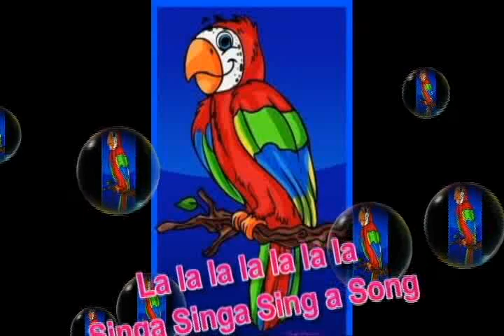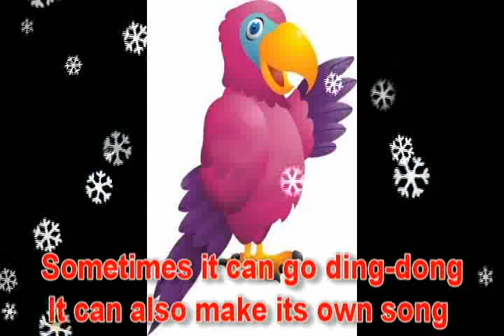Nursery Rhymes & Stories: Singa Singa Sing a Song